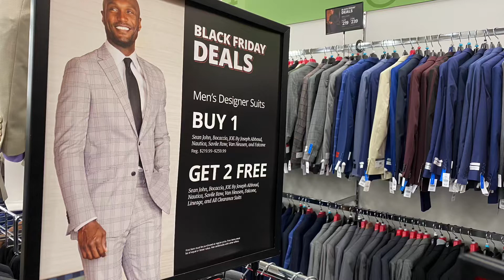J'AI ACHETÉ 6 VESTES AUX USA, CHACUNE COÛTE 240$ MAIS J'AI PAYÉ SEULEMENT 2 ET 4 SONT GRATUITS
SI TU VEUX DE LAIDES J’AI UNE SERVICES DE CONSULTATION PAYANTS JUSTE ENVOIE-MOI UN MESSAGE SUR INSTAGRAM EN CLIQUANT SUR CE LIEN 👉🏻

J’AI UN GROUPE WHATSAP 100% POUR TOUT MES ABONNÉES , 100% DES EXPÉRIENCES PARTAGÉES GRATUITEMENT 👉🏻

J'AI ACHETÉ 6 VESTES AUX États-Unis,CHACUNE COÛTE 240$ AVEC LA PROMOTION J'AI PAYÉ SEULEMENT 2 ET 4 SONT GRATUITS